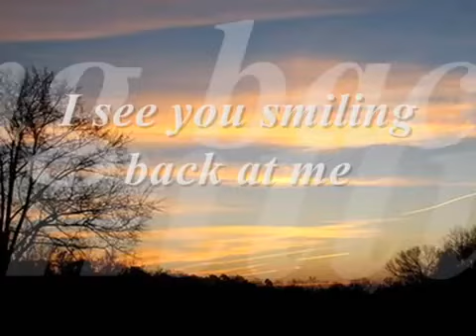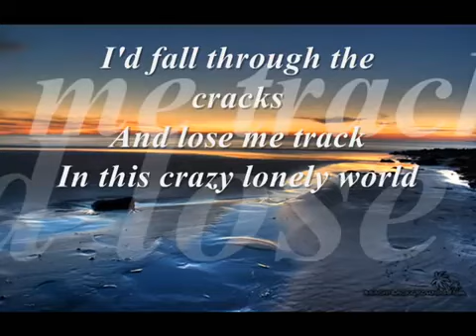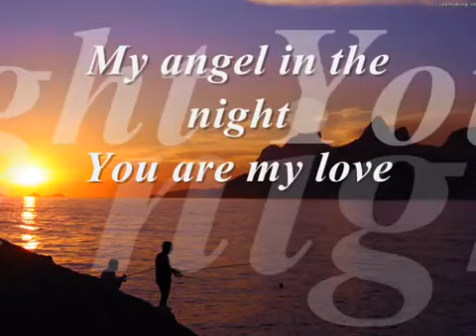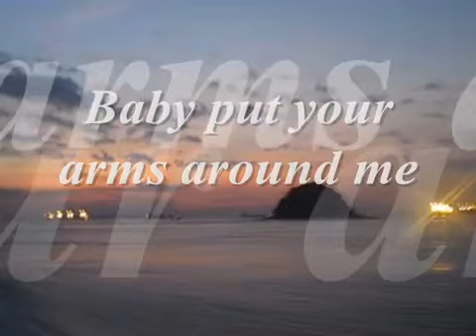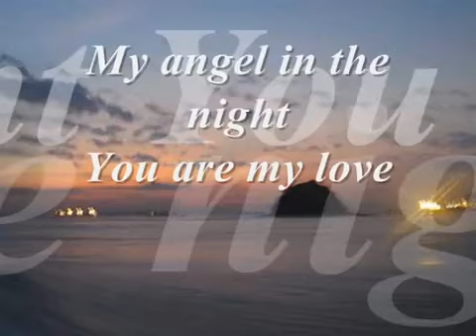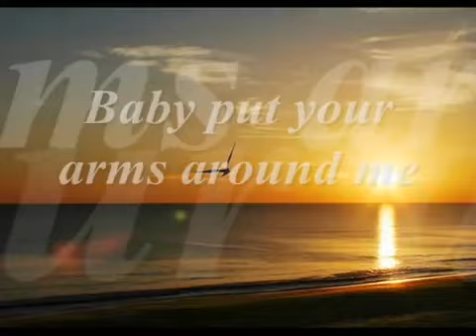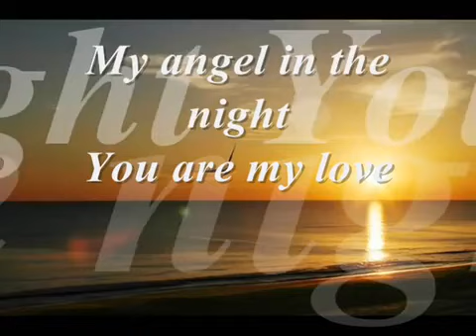Love Of My Life